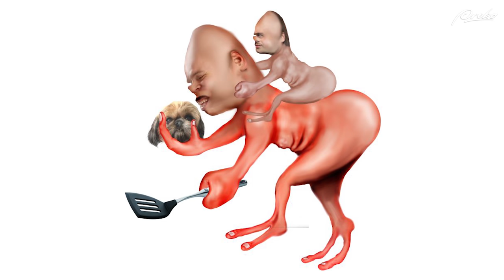The Drawing that Almost Destroyed Proko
Stan reveals one of the biggest art mistakes he's ever made. A mistake so bad it got memed across 4chan and other sites. Clip taken from Season 1 episode 3

CREDITS:
Editing - Katrina Collins, Charlie Nicholson
Audio Engineer - Brandon Storer